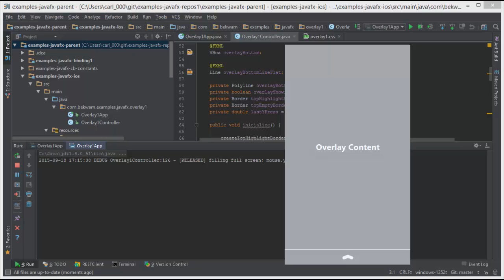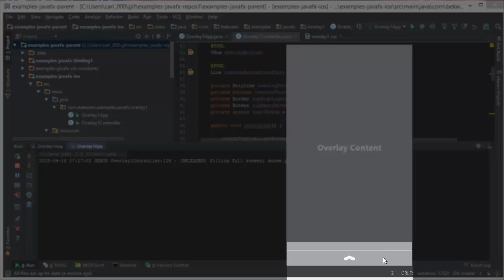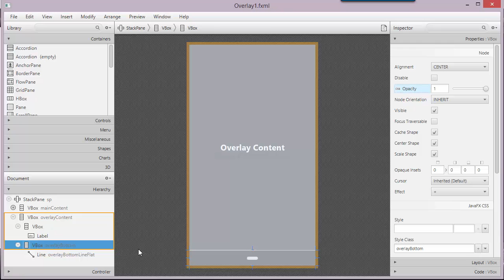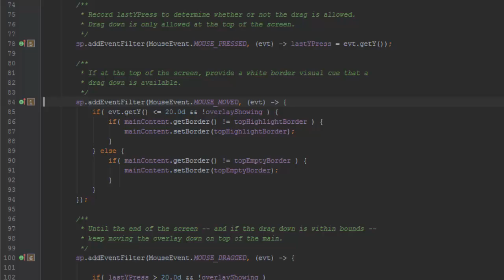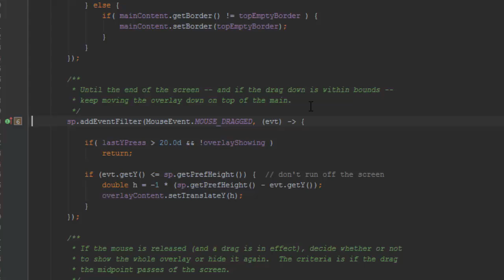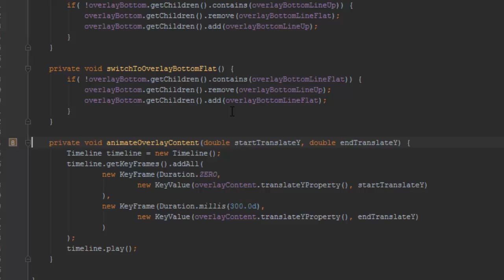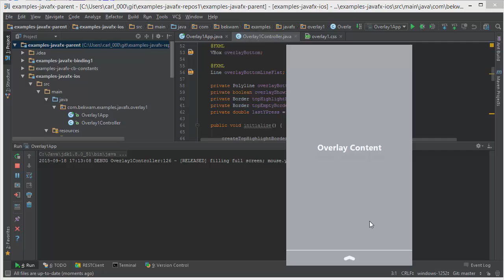An iOS Overlay in JavaFX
A demonstration of a JavaFX app that behaves like the Today / Notifications sceen on an iPhone initiated by a top swipe